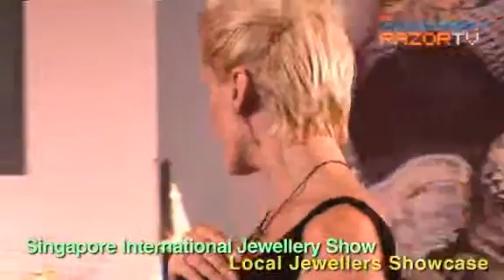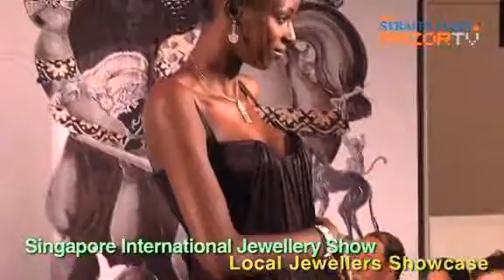It's time to splurge... (S'pore International Jewellery Show Pt 2)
Want to preview the latest collection of accessories from local jewellers?Check out the fashion show at this year's Singapore International Jewellery Show.